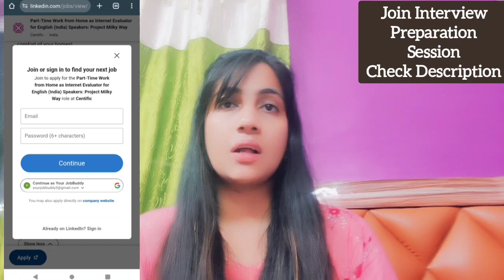Revolut Work From Home Job | Part time job | Online Job | Mobile Work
Prepare to excel in your interviews with us!🛩️